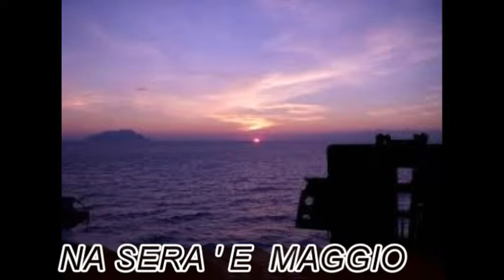NA SERA 'E MAGGIO